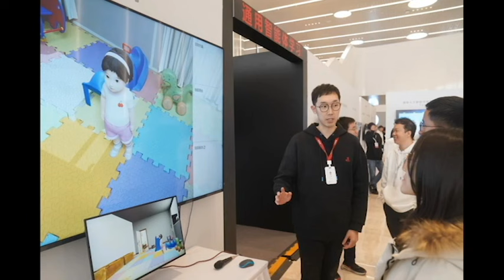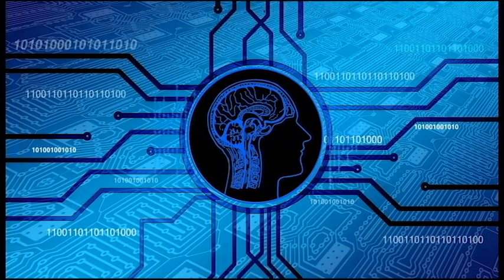World's First AI Child ? Tong Tong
tongtong the ai entity developed by the beijing Institute for General Artificial Intelligence bigai represents a significant step in artificialintelligence research. Is it truly a biological child nor truly